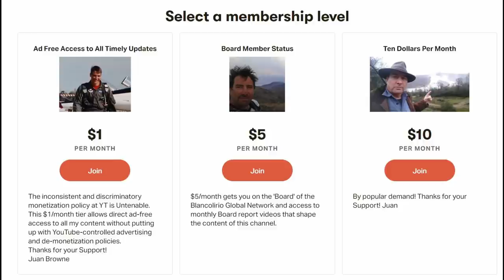737 Max update 12 June "The Road to Re-Certification"